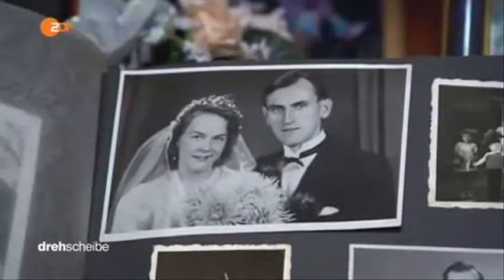20131 Hochzeit Berolina ZDF 160303 dde 436k p5v12 42 10